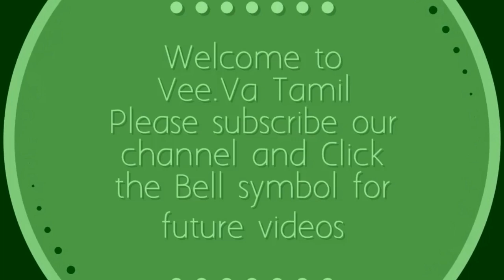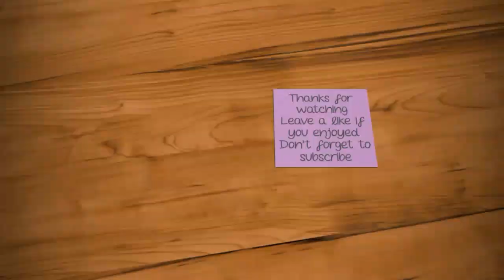Friday Kolam|Special Karthigai Deepam Rangoli|Margazhi mugullu|Simple&Easy Rangoli Designs|Sankranth